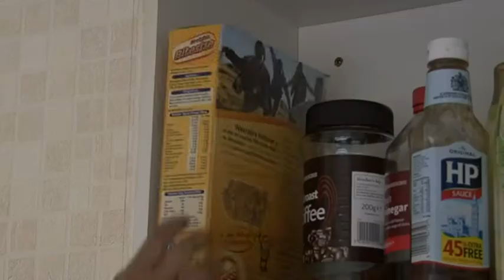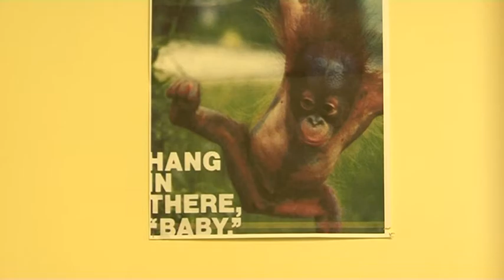Millie (2011)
A look into the mind of a girl with paranoia.  Written and directed by Adam McColl.